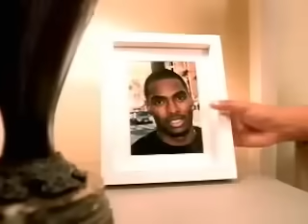Sharissa - Any Other Night (Official Video)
Sharissa - Any Other Night